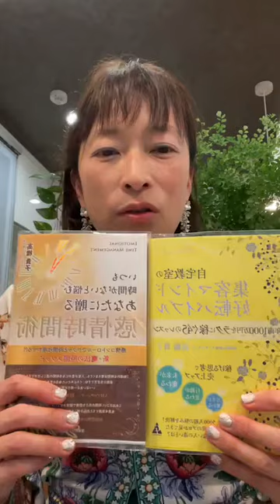心弱きあなたのための【ポジティブ夜の懺悔室】スタートしました！ インスタグラム版